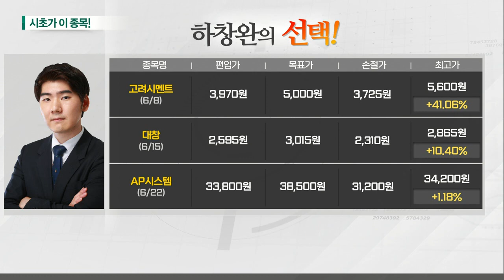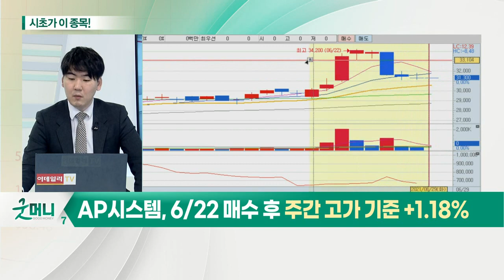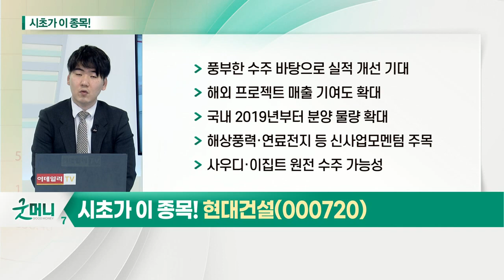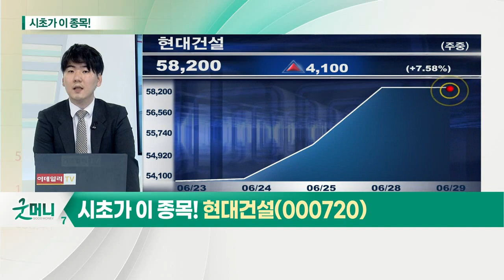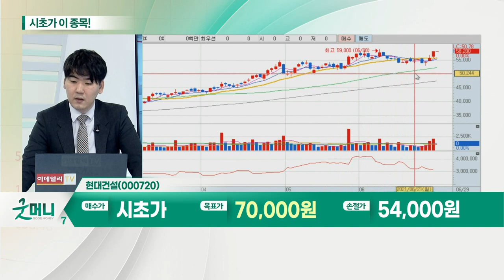현대건설(000720)... 건설주_시초가에 이 종목 (20210629)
- 1년간 건설 수주 215조 원 수준: 전년동기대비 31% 증가
- 올해 하반기 주택·건설 실적 개선 기대
- 해외 원가 개선에 이익 성장 전망
- 유가 상승 및 해외 수주 기대감 확대

- 해외 프로젝트 매출 기여도 확대
- 국내 2019년부터 분양 물량 확대
- 해상풍력·연료전지 등 신사업 모멘텀 주목
- 사우디·이집트 원전 수주 가능성